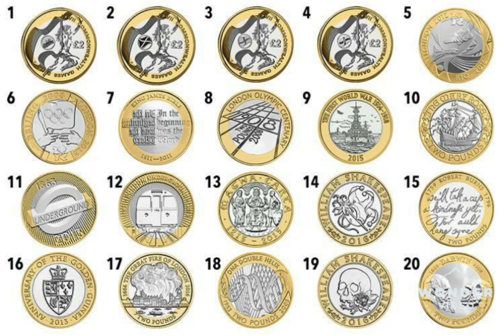Rarest and Most Valuable £2 Coins in Circulation. How much is your £2 worth?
Full list of 37 £2 Coins in Circulation and how much your £2 Coins are worth. The designs are listed below.
1. Commonwealth Games Wales. £65
2. Commonwealth Games Scotland. £60
3. Commonwealth Games England. £55
4. Commonwealth Games NI. £50
5. London 2012 Handover. £40
6. Olympic Handover. £30
7. King James Bible. £25
8. Olympic Centenary. £25
9. First World War Centenary. £20
10. Mary Rose. £20
11. London Underground Roundel. £18
12. London Underground Train. £18
13. Magna Carta. £16.
14. Shakespeare Comedies. £15
15. Robert Burns. £15
16. Guinea. £13
17. Great Fire of London. £12
18. DNA. £10
19. Shakespear Tragedies. £9
20. Darwin. £8
21. Rugby World Cup. £7
22.Wireless Transmission. £6
23. Britannia. £6
24. Shakespear Histories. £5
25. Steam Locomotive. £5
26. Trinity House. £4
27. Gunpowder Plot. £4
28. Florence Nightingale. £3
29. Paddington Station. £3
30-37 all worth face value of £2
30. First world war centenary (kitchener)
31. First world war centenary  (Army)
32. 60th Anniversary of the end of WWII
33. Abolition of Slavery
34. Act of Union
35. Brunel
36. Charles Dick ensure
37. Technology

Rarest and Most Valuable £2 Coins in Circulation. How much is your £2 worth? £2 coin Mintage